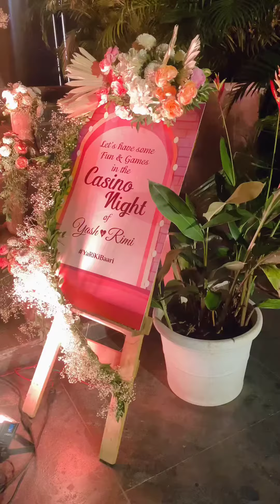Casino Night || Fun Gambling night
A fun casino night is trending in a wedding event and to host this u need a specialist like anchor AJ..